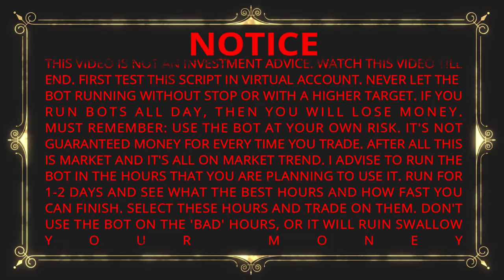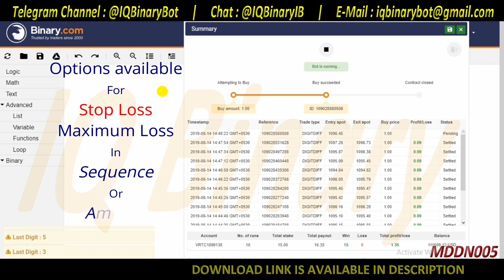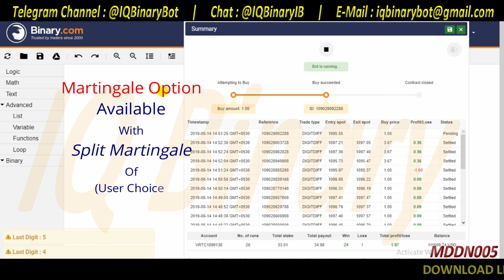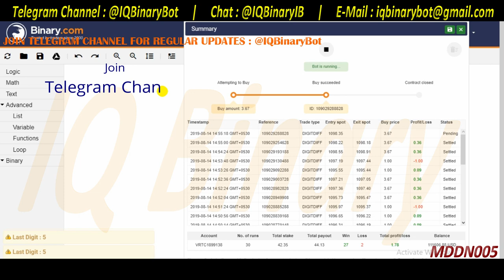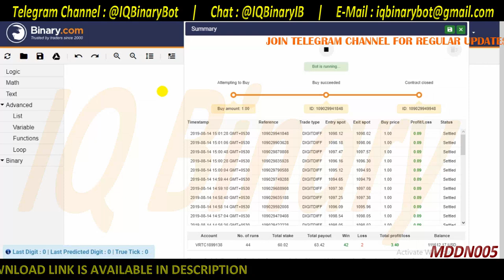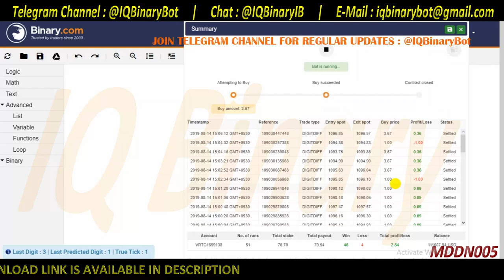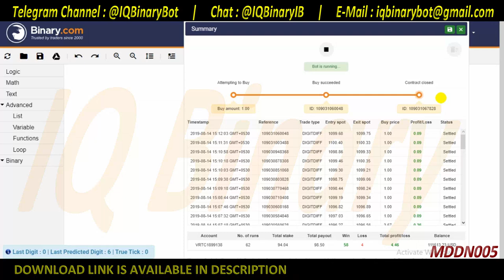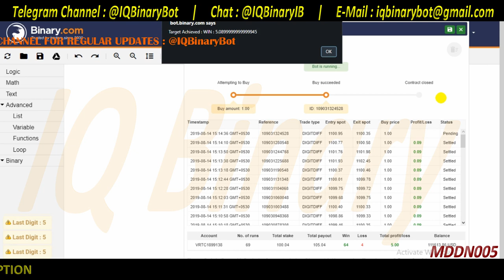Differs Binary Bot - Change Next Digit Prediction Strategy Volatility 100 Loss Martingale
MDDN005 (Last Updated On 20/01/2020)
Bot Contains :::
::: Digit Differ Binary Bot for All Markets and 2 Tick Duration with Last Digit Analysis Strategy.
::: Money Management (Expected Profit, Stop Loss, 6 Loss Cover Martingale Functions Added).
::: Also available with an option for without analysis trade.